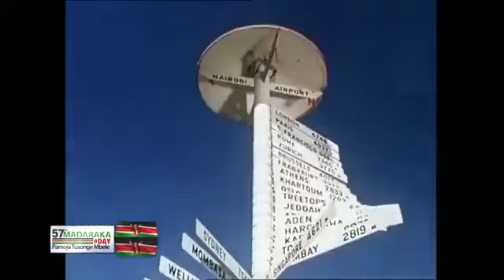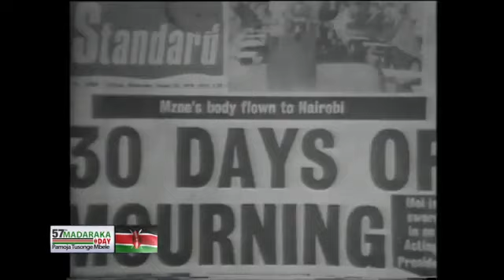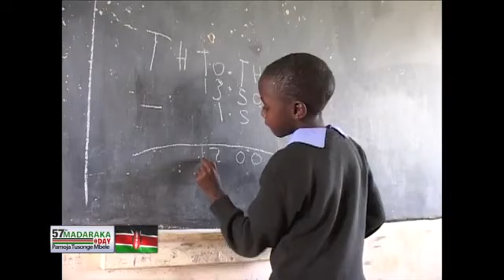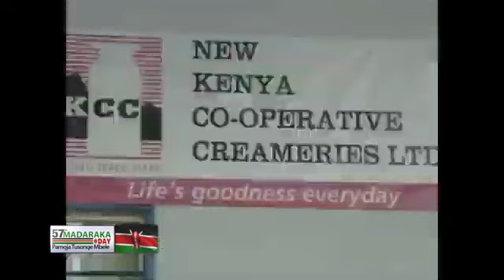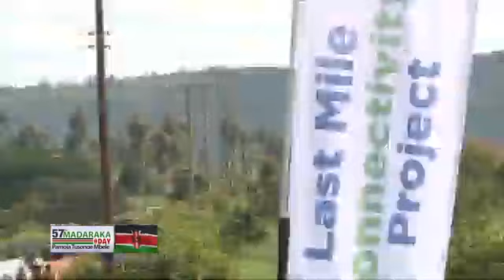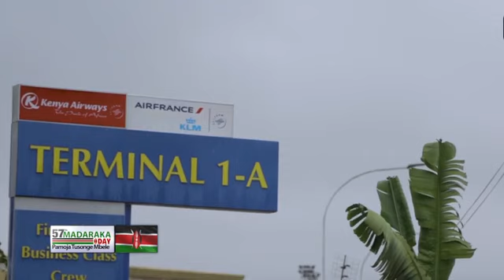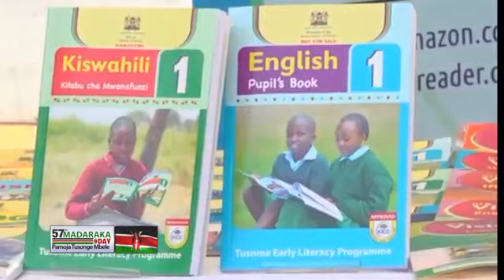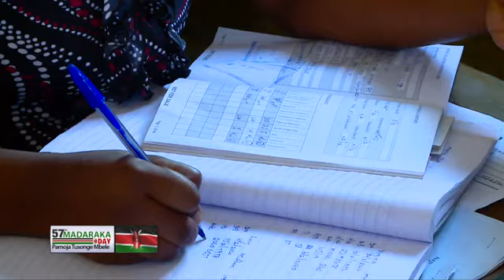KENYA SINCE INDEPENDENCE! MADARAKA DAY 2020 DOCUMENTARY PART 2